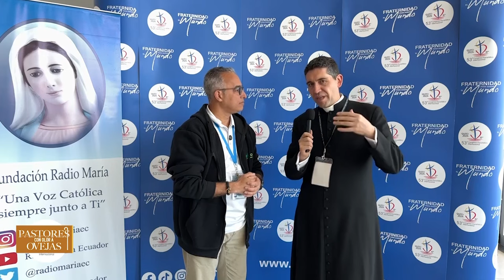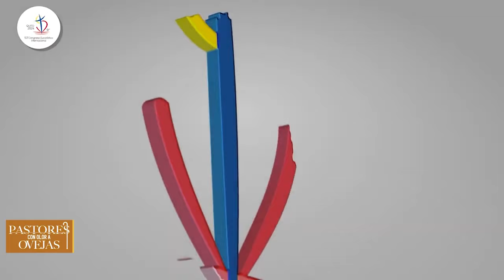Pastores con Olor a Ovejas - Testimonios del Congreso Eucarístico Quito, Ecuador 2024